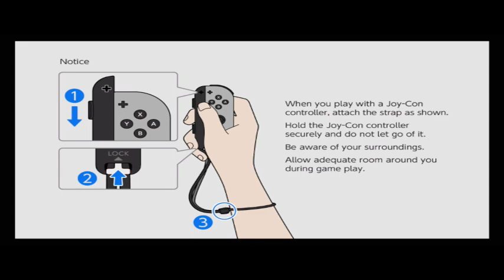Dragon Ball: Xenoverse 2 for Nintendo Switch